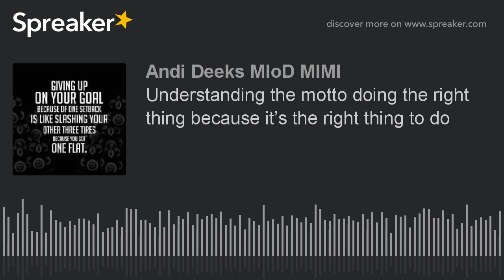Understanding the motto doing the right thing because it’s the right thing to do (made with Spreaker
By understanding what is your driver the reason you do what you do and the reason for my motto doing the right thing because it’s the right thing to do you can only improve